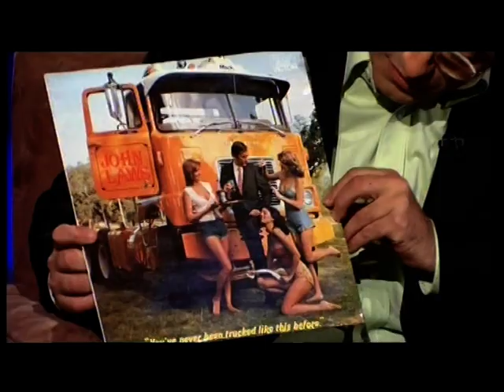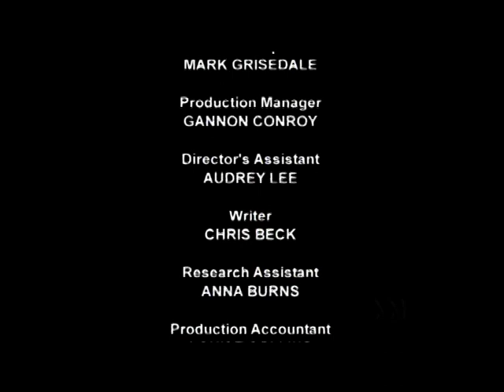Enough Rope- John Laws